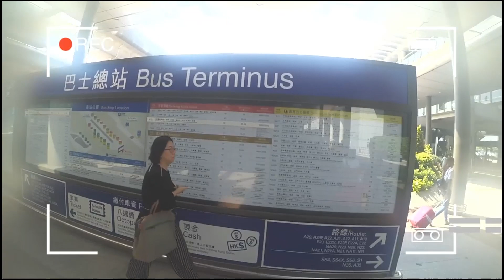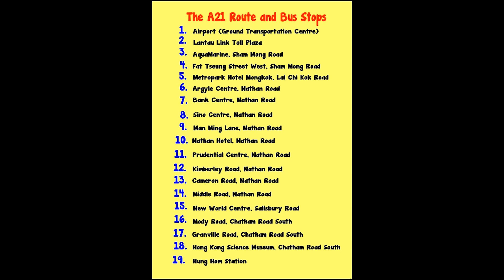Hong Kong Airport Bus A21 Airport to Tsim Sha Tsui kowloon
How to ride a Bus A21 from Hong kong airport heading to kowloon.
This video is a Travel Guide For First Timer Visitors in Hong kong